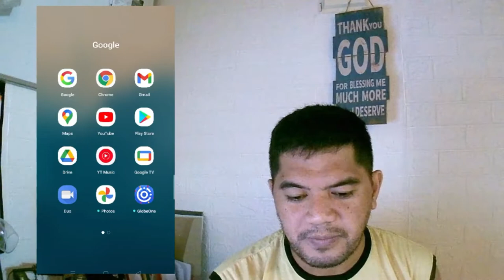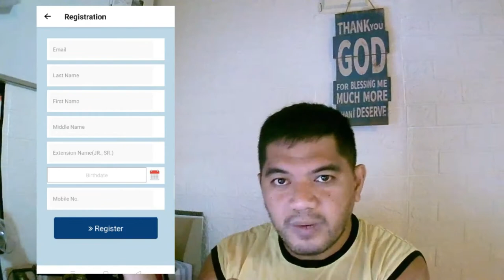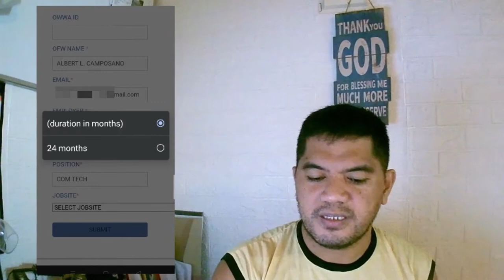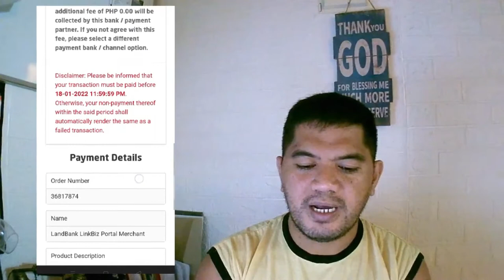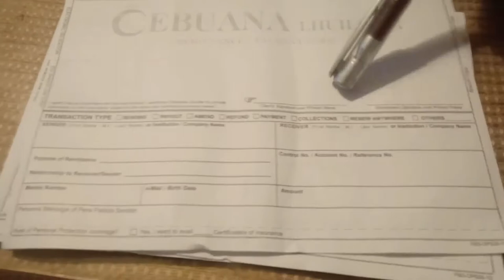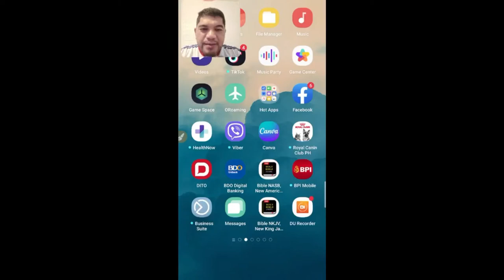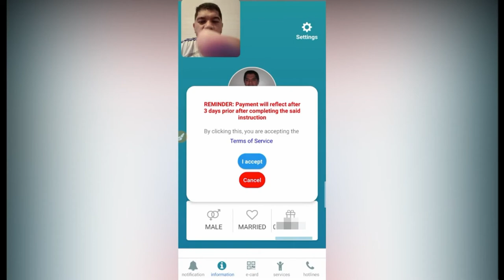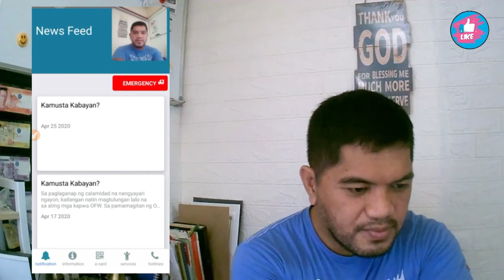HOW TO ACTIVATE OWWA MEMBERSHIP ONLINE ANYWHERE IN THE WORLD!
ALAM MO BANG PWEDE MONG I ACTIVATE ANG OWWA MEMBERSHIP MO NG MABILIS?

Ikaw ba ay isang OFW na Hindi na Active ang Membership?
Hindi ka makaalis sa iyong pinagtratrabahuan para makapagupdate sa Consulate o Embassy?

No WORRIES! Pwedeng Pwede ang mga kaibigan, kamag anak mo sa Pilipinas mag pa Activate ng payment at membership!

EASY, SAFE, SIGURADO!

PANOORIN!